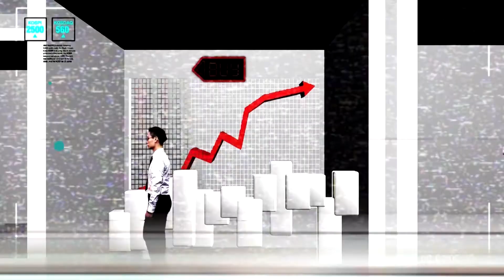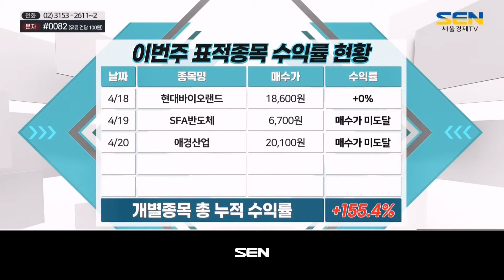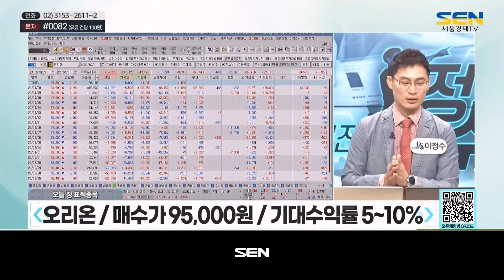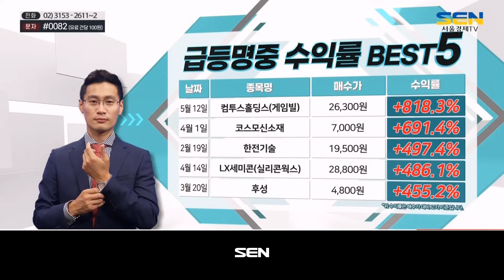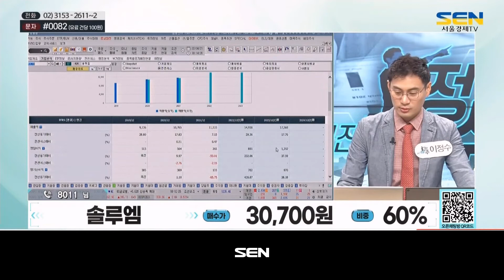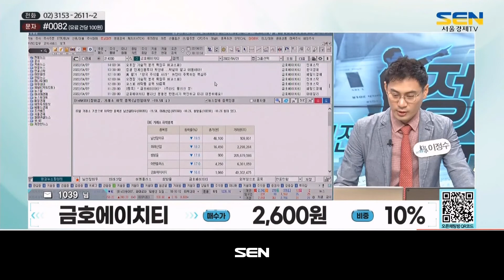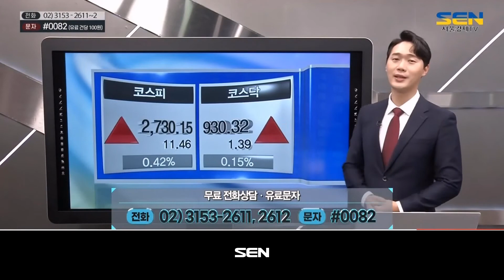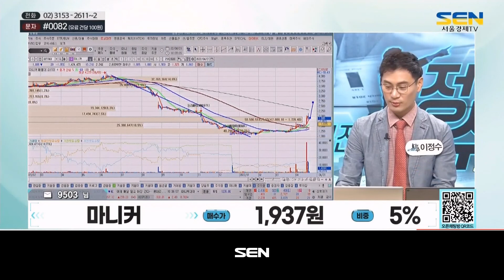실전매매의 정수 시즌2_571회_20220421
출연자 : 이정수, 이용석

1) 시황점검
-코스피 0.3%대 오린 2,720선... 외인.기관 매수 / 개인 매도
-코스닥 0.3%대 오른 930선... 외인.기관 매수 / 개인 매도
-오늘 장 투자전략 : 코스피 2,600-2,800 박스권 시장...종목별 테마주 장세
-오늘 장 매매전략 : 소비주 저점 매수 공략 유효

2) 오늘의 표적종목
-애경산업

3) 종목상담
-전화 : 삼화콘덴서, 해태제과식품, 카카오뱅크, 파세코, 삼강엠앤티
-문자 : 한국콜마홀딩스, 노루페인트, PI첨단소재, 금호에이치티, 마니커
-유튜브 : 러셀, 버킷스튜디오